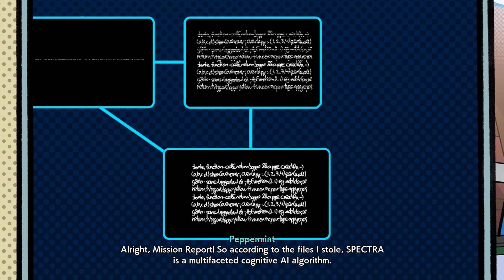Zanzo The Head of RnD - HI-FI RUSH MALAYALAM - Part 3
This is a walkthrough on Hi-Fi Rush in Malayalam.

About game:-
Test your abilities in two new game modes, uncover new rewards and even a few secrets in the Arcade Challenge! Update! Feel the beat as wannabe rockstar Chai and his ragtag team fight against an evil megacorp in a world that syncs to the music.

RAM - 32GB